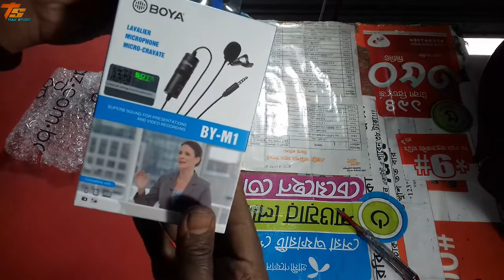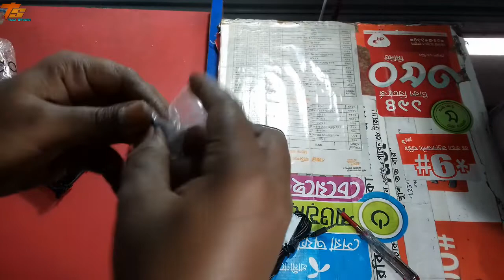Best Microphone for iPhoneAndroid AND DSLR BOYA BY M1 Unboxing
Bidhan Roy
         Tuly Studio